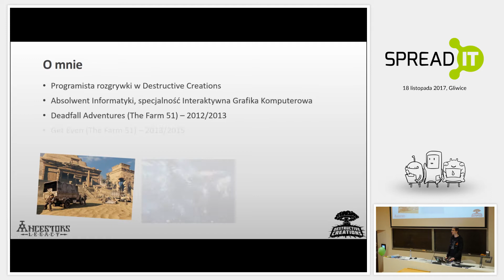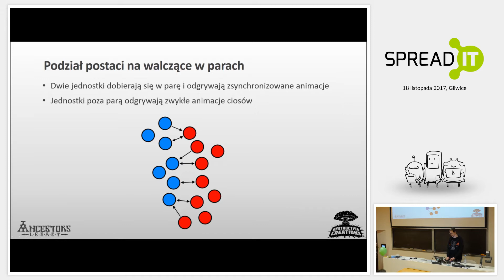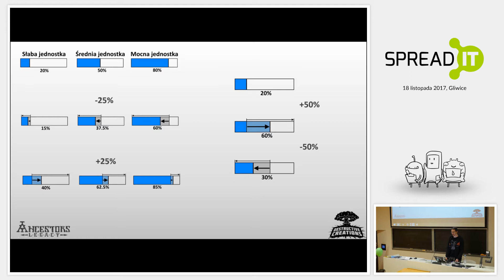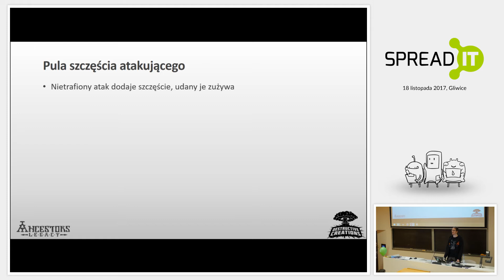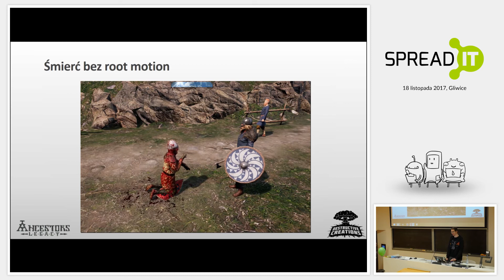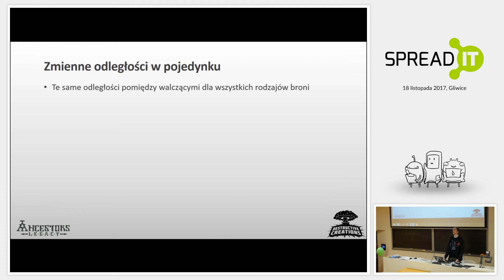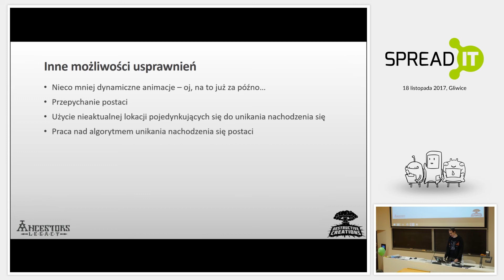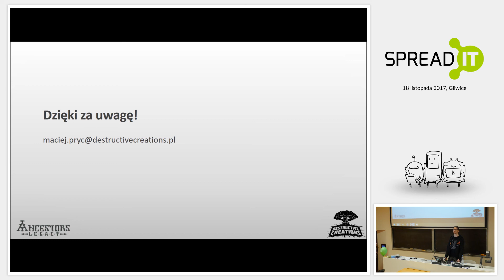Studium tworzenia systemu walki w grze Ancestors Legacy – Maciej Pryc – SpreadIT 2017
Studium tworzenia systemu walki w grze Ancestors Legacy - od projektu do implementacji
– Maciej Pryc (Destructive Creations)

Proces produkcji gry jest zazwyczaj bardzo dynamiczny, poszczególne funkcjonalności i systemy muszą ewoluować wraz z całym projektem. Niejednokrotnie finalna wersja danej mechaniki różni się znacząco od wersji oryginalnej, jaką na początku zaproponowali projektanci.

Podczas prelekcji omówiona zostanie droga, jaką przebył system walki w grze Ancestors Legacy, od oryginalnych założeń aż po obecną implementację. Przeanalizujemy proces zmian, jakim poddana została ta mechanika zwracając szczególną uwagę na to, dlaczego ulepszenia były konieczne i czemu zdecydowano się na takie, a nie inne rozwiązania. Spodziewać się należy wielu przykładów prosto z gry Ancestors Legacy (oraz jej roboczych wersji).